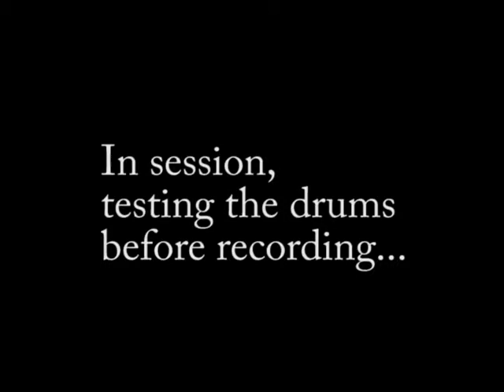Jose Morao In Session: Before recording a drum track at the studio.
Here I am checking every piece of the drum set, before recording, making sure everything is in the right position. In this video the sound comes  from the camara, not the mics set for the recording.
Recorded in Beyond Music Studio, Caracas, May 2010.